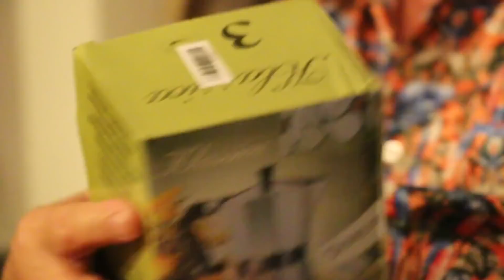Christmas 2017 ~ What I GOT! (UNBOXING!)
I vlog this year's Christmas with my family as I open gifts in the morning from Santa. More videos to come for the rest of this year!